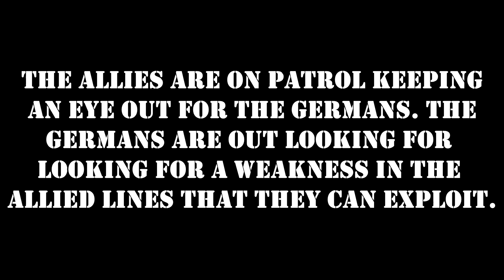War Thunder Dynamic Sim | Egypt - 1 July 1942 - 1030 Hours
The Allies are on patrol keeping an eye out for the Germans. The Germans are out looking for a weakness in the Allied lines that they can exploit.

►Enjoy my content? You can help the channel by Donating